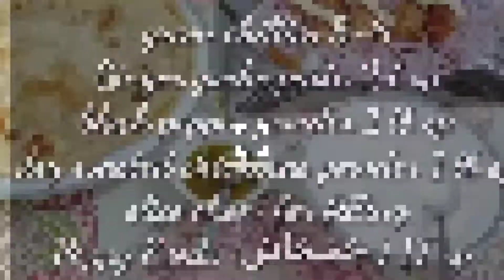How To Make Smoky Cheese Kabab | Bakra Eid Special | Kebabs Recipe | Kabob Recipe | DeliCious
Today I'm going to share How To Make Smoky Cheese Kabab, it is very simple and easy Kabob recipe. Now you can make perfect restaurant style Kebab through this Recipe in Bakra Eid.